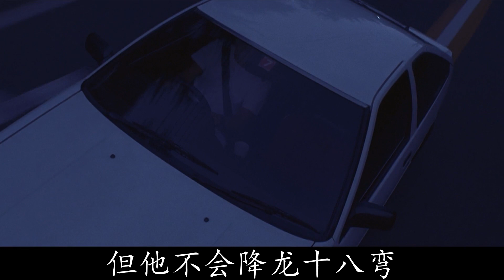原來頭文字D是部搞笑片！第17集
头文字D系列：周全离谱整活周杰倫系列